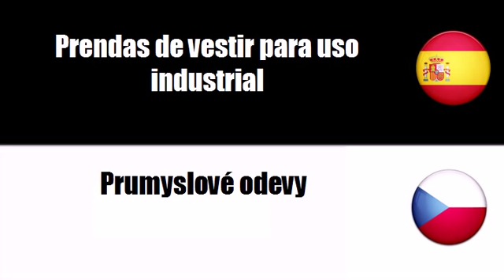Español+Checo = Indumentaria de trabajo